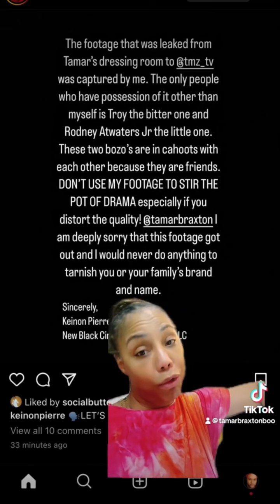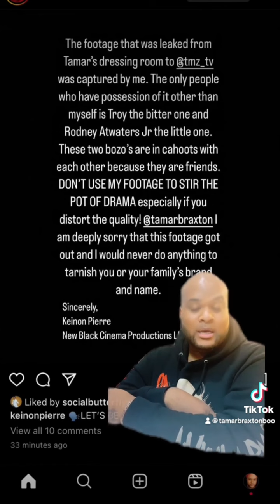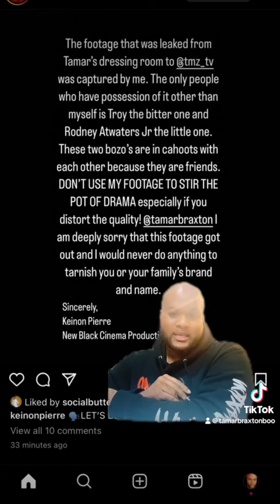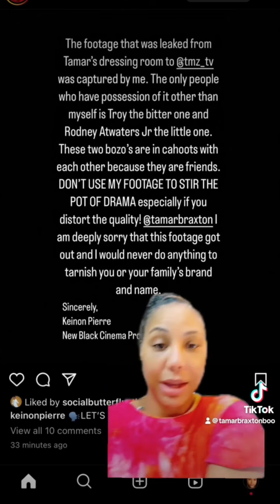Tamar Braxton Details WITH RECEIPTS The Night Chrisean Rock Assaulted James Wright!!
It looks like Tamar Braxton said enough is enough with the think pieces and dropped a pretty lengthy video full of receipts detailing the WHOLE NIGHT with Chrisean Rock .She first starts the video addressing the viral Prayer Circle moment and then goes into detail about what led up to James Wright allegedly being assaulted by Chrisean Rock...Tamar also shows his injuries and even him talking about pressing charges moments after it happened...Lastly a witness details what caused Chrisean Rock to allegedly assault James Wright in the first place